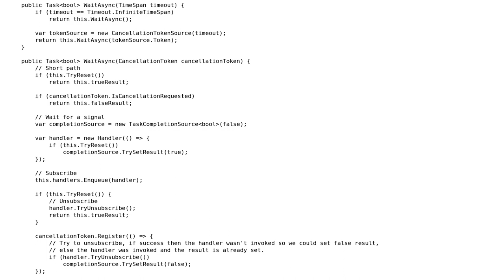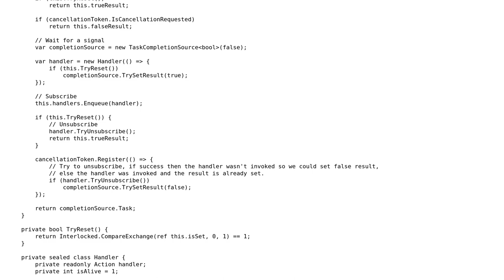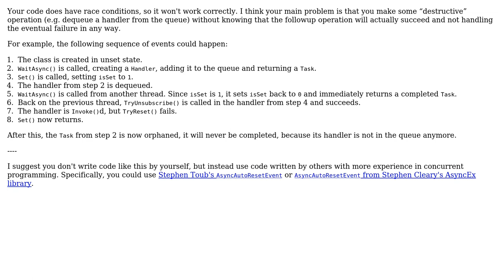AutoResetEventAsync, am I missing something?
With thanks & praise to God, and with thanks to the many people who have made this project possible! You are responsible for your own actions.